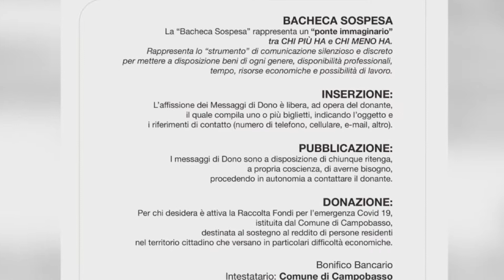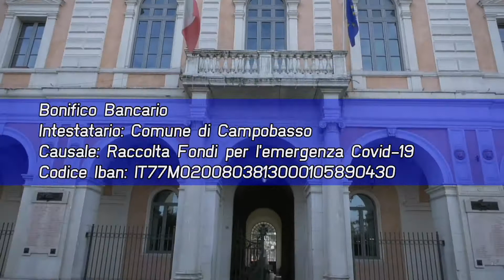DA OGGI A CAMPOBASSO LA SOLIDARIETÀ DEL "NATALE SOSPESO 2020"